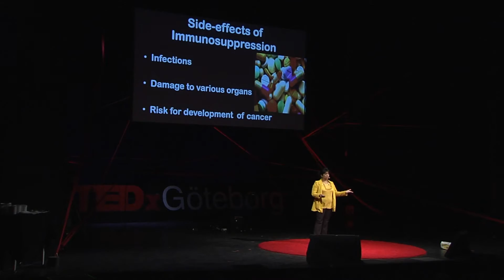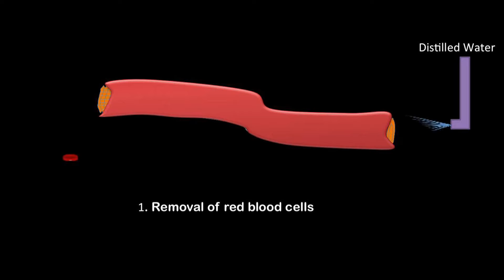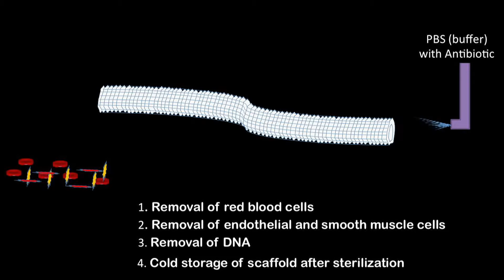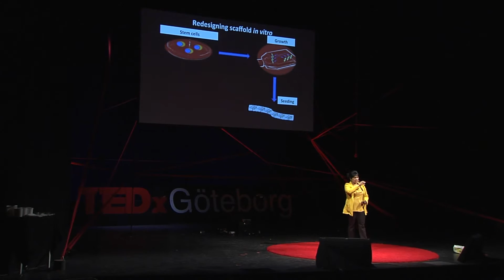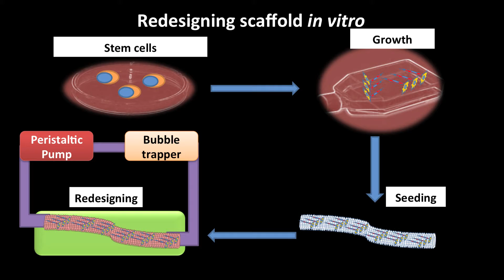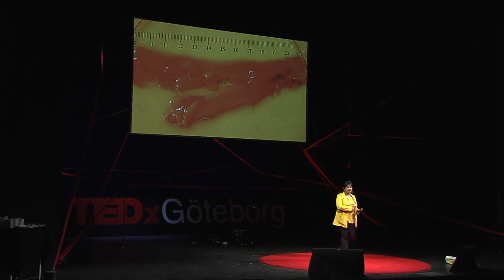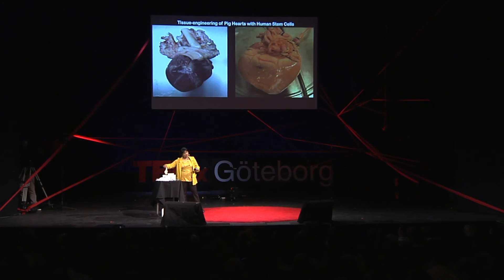Re-designing and recycling human organs: Suchitra Sumatran-Holgersson at TEDxGöteborg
Suchitra Sumitran-Holgersson is a Professor of Transplantation Biology at the University of Gothenburg. Her team was the first ever to create tailor-made blood vessels in a laboratory, using the patient's own stem cells. As a teenager she decided she wanted to improve life quality for sick people through research. With the first tissue-engineered transplantation her goal seems well achieved. But to Suchitra, this is only the beginning of a new exciting era, where the recycling and re-design of human organs offers hope and life to many people.